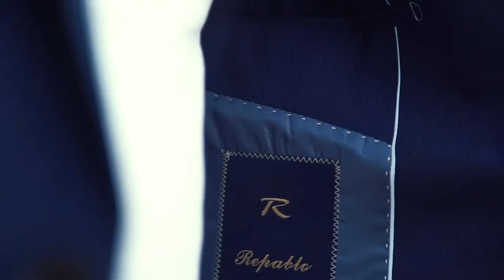REPABLO ZIMA 2017 RAFAŁ BRZOZOWSKI